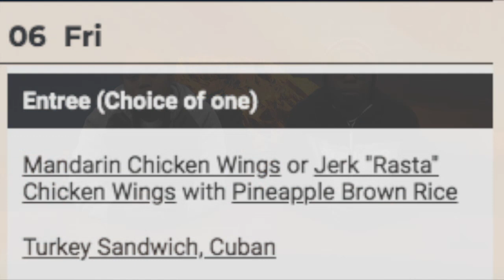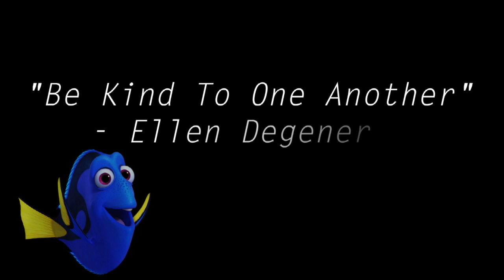Warrios News Show 12-06-19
This video is about Warrios News Show 12-06-19